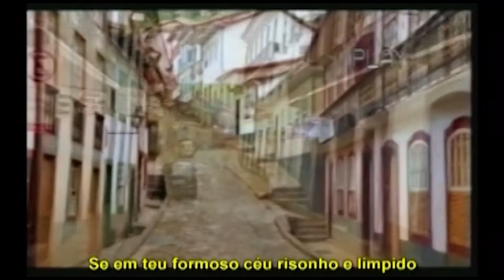Reunião Solene 09-12-2021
Título de Cidadão Campineiro
Homenageado: Pierre Henrique Santiago Silva
Autoria: Vereador Fernando Mendes

Responsável: Cerimonial